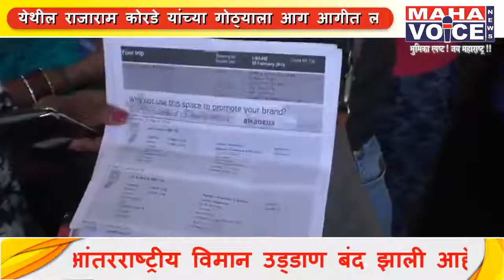जेट एअरवेजची अनेक आंतरराष्ट्रीय उड्डाणे बंद...प्रवाश्यांना मनस्ताप...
देशातील नामांकित जेट एअरवेजची आर्थिक परिस्थिती हलाखीची झाली आहे.यामुळे अनेक आंतरराष्ट्रीय विमान उड्डाण बंद झाली आहे तर देशांतर्गत उड्डाणे सुद्धा मोजकीच सुरू आहे यामुळे मात्र प्रवाश्याना  याचा त्रास होत आहे.प्रवाशी जेव्हा विमानतळावर येतात तेव्हा विमान उड्डाण रद्द करण्यात आलं आहे.त्यामुळे प्रवाश्याना मनस्ताप सहन करावा लागत आहे.अनेक प्रवाशी हे ट्रॅव्हल एजन्सी कडून किंवा ऑन लाईन तिकीट काढतात  त्यामुळे त्यांना ना माहीती मिळत आहे तर ना तिकीट रद्द होत आहे.मुंबईहून दिल्ली जाणाऱ्या प्रवाश्याना आज सकाळपासून विमानतळावरच अडकून पडाव लागलं काहींनी आपला दुसरा मार्ग शोधला.जेट एअरवेज कडून मात्र प्रवाश्याना याची माहिती दिली जात नसल्याने प्रवाश्यानी नाराजी व्यक्त केली आहे तर  जेटचे कर्मचारी आम्ही अधिकृत काहीच सांगू शकत नाही असे म्हणतात.